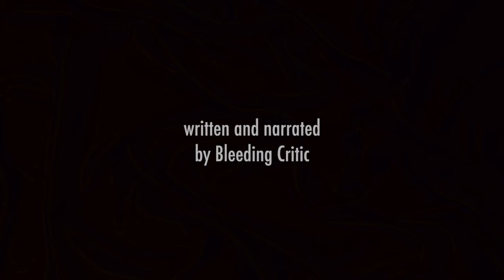AUDIO HORROR: ADRIAN